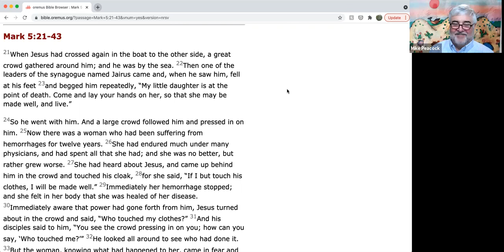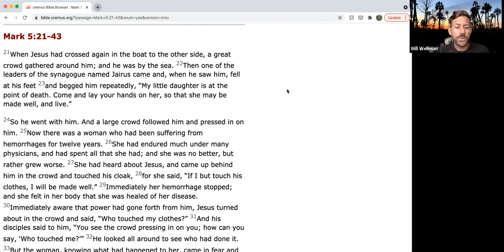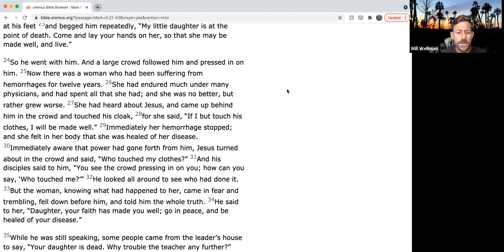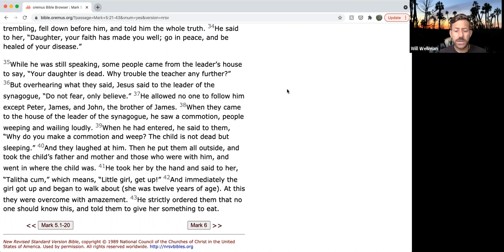Followers of the Way June 21, 2021